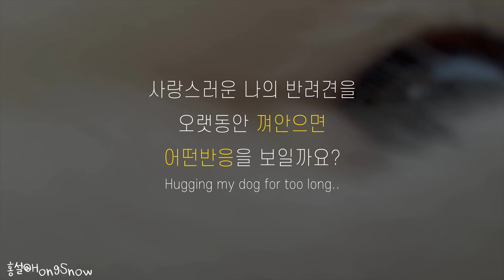강아지를 오랫동안 껴안고 있었더니... |포메라니안 홍설HongSnow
Hong's Family 러블리막둥이
♥홍설, 그 순간의 기록들♥

Profile♥
Name : Hong seol
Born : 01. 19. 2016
Breed : White Pomeranian(♂ )
Favorite Food : Yogurt&Cheese